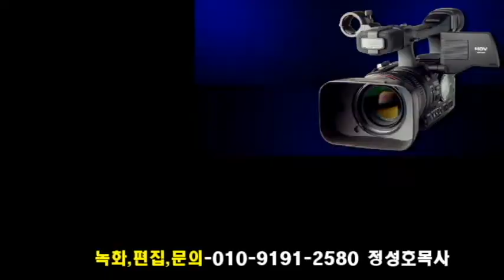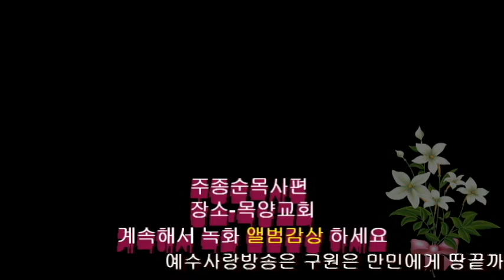주종순 목사-나 아무것 없어도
주종순 목사
곡명--나 아무것 없어도
방송 신청 하는 방법
오직복음 예수생명방송과 출연자분을 위하여
방송 시청 후 많으신 분과 공유해 주시고
예수생명방송 선교계좌
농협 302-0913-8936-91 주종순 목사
예수생명방송 출연을 원하시는분